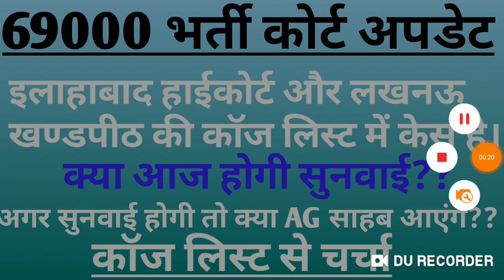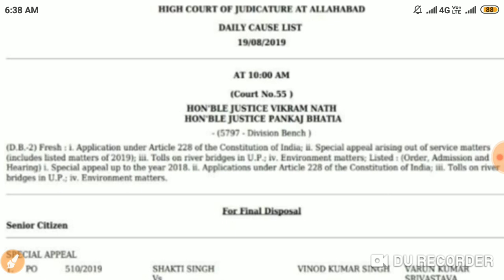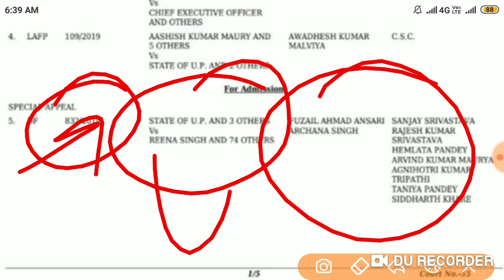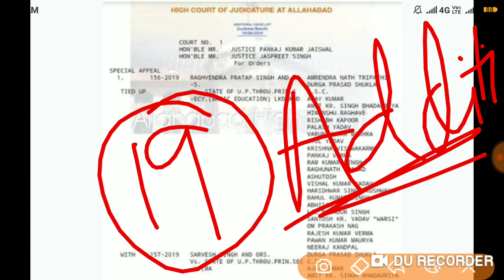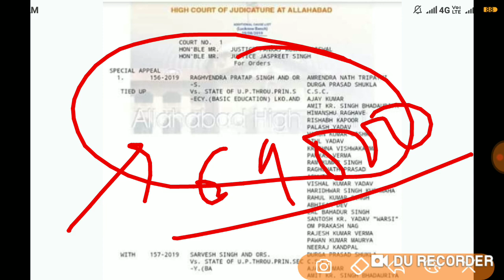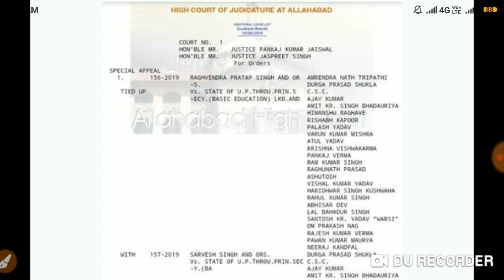69000 भर्ती।इलाहाबाद हाईकोर्ट और लखनऊ खण्डपीठ की कॉज लिस्ट चर्चा